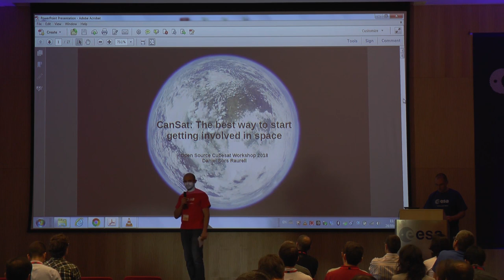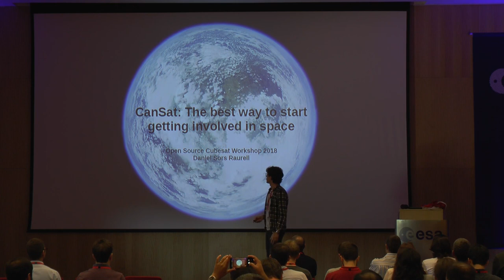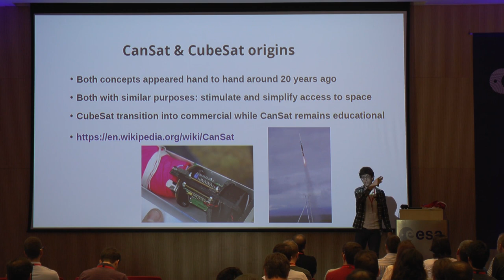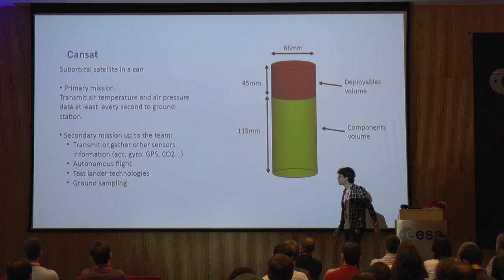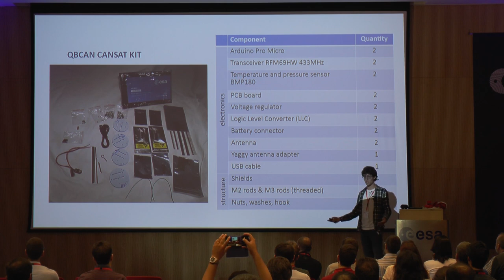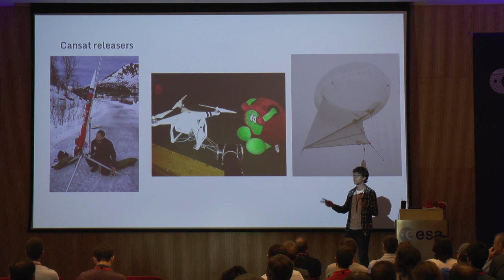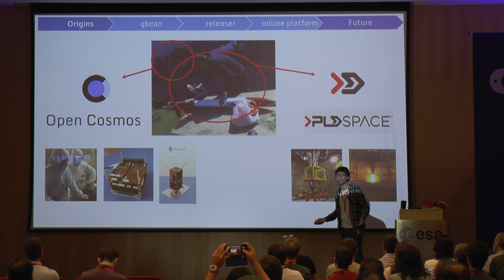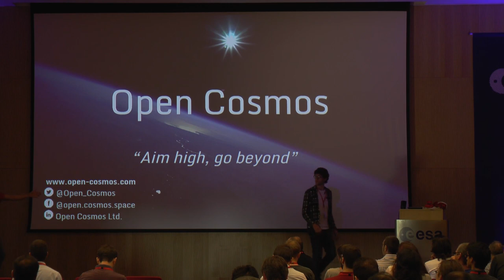OSCW 2018: CanSat: The best way to start getting involved in space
OSCW 2018 is the 2nd Open Source Cubesat Workshop Co-ordinated by Libre Space Foundation the LibreCube and European Space Astronomy Center of the European Space Agency.